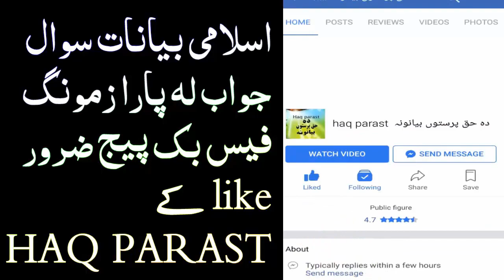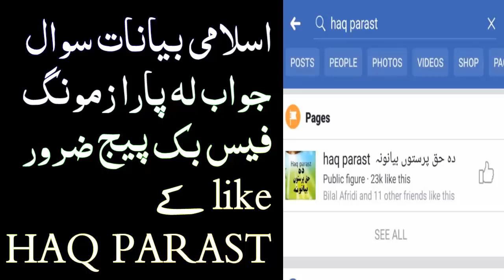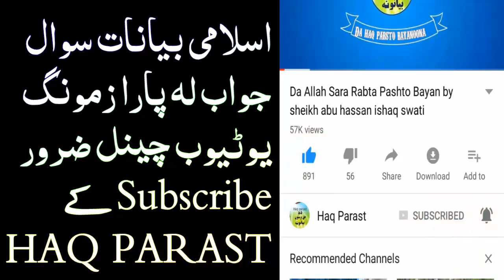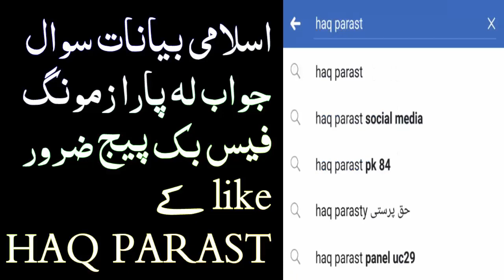Qurbani Ghwakha Kaafir La Warkol Sheikh Abu Hassan Swati Bayan